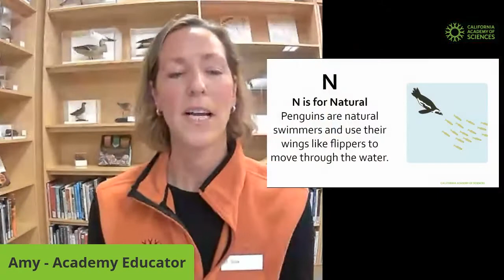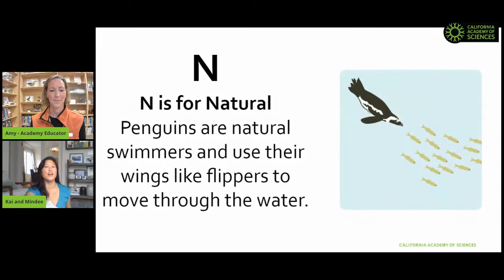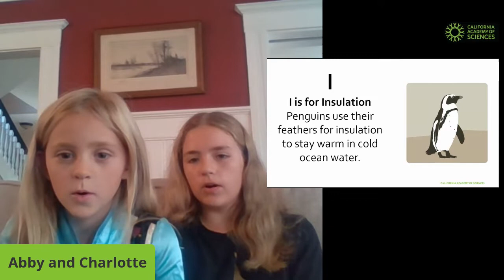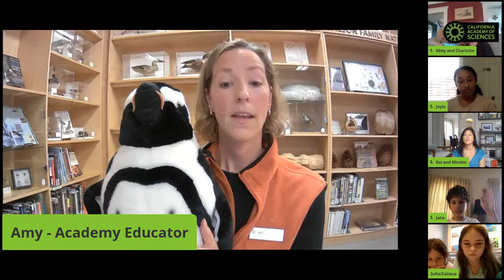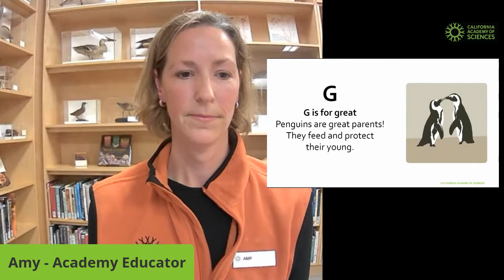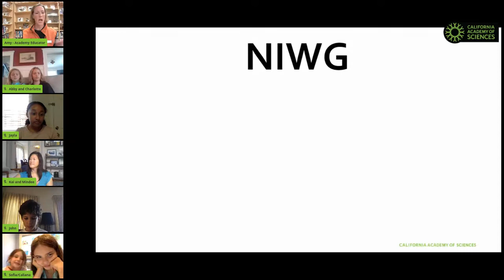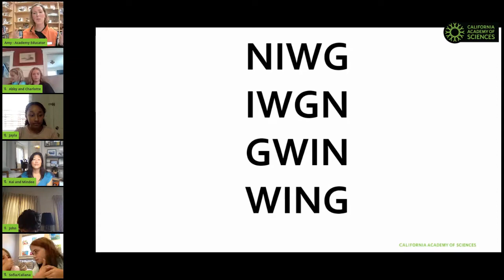"P" is for Penguin | California Academy of Sciences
Find out what makes a penguin a penguin - from African penguins perfectly suited for their rocky ocean homes to Emperor penguins surviving on the freezing Antarctic ice. Waddle over and show us your best penguin bray! This interactive program is recommended for children 10 and under.